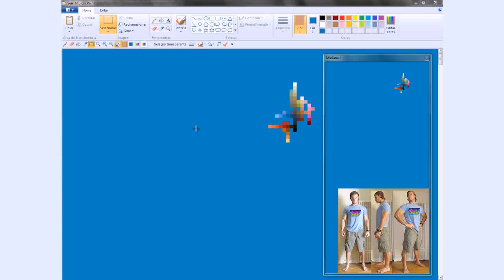How to draw a Buff Dude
João Victor G. Costa, the mastermind behind many great works of Pixel Art (View his portfolio here: JINNdev takes us through a step by step process of how to draw a Buff Dude in his unique pixelated style.

B.U.F.F. Dudes: Better Understanding of Food & Fitness